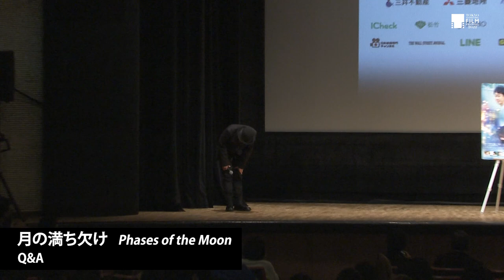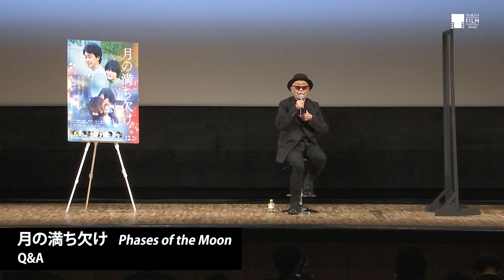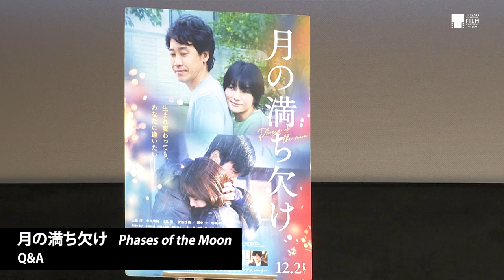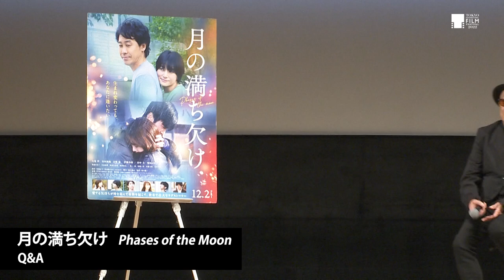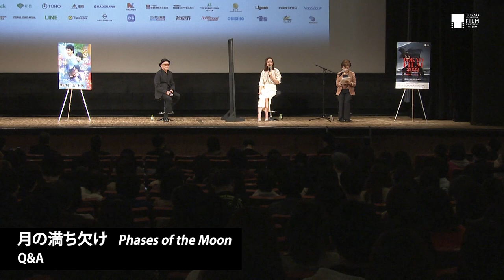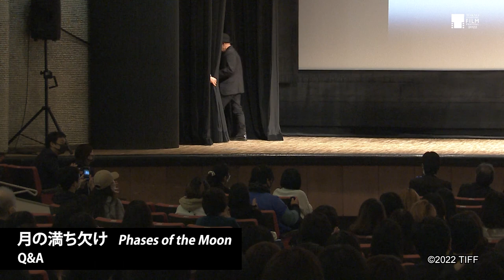「大泉さんがリアルな父親を演じてくれたことがベースになった」廣木隆一監督 『月の満ち欠け』Q&A｜Hiroki Ryuichi (Director) ”Phases of the Moon”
Consecutive interpretation in English is available.

『月の満ち欠け』
監督　廣木隆一
直木賞受賞のベストセラー小説「月の満ち欠け」が、大泉洋をはじめとする豪華キャストにより実写映画化。愛する人にもう一度逢いたいという想いが巻き起こす、数奇で壮大なラブストーリー。

2022/10/29
登壇ゲスト : 廣木隆一（監督）

Director: Hiroki Ryuichi
A live-action adaptation of a novel that won the 157th (2017) Naoki Sanjugo Prize, one of Japan's most prestigious literary accolades."

2022/10/29
Guest : Hiroki Ryuichi (Director)